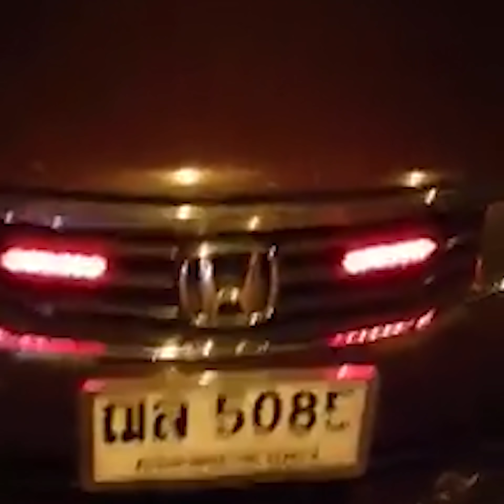ตำรวจตั้งจุดตรวจเยี่ยวทุกวันนี้ถูกต้องตามกฎหมายหรือมั่วนิ่ม